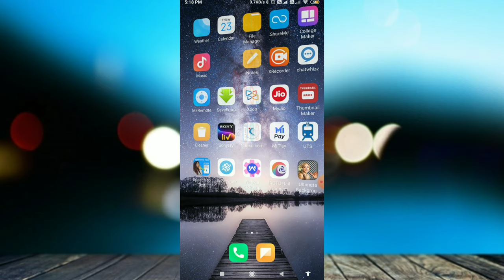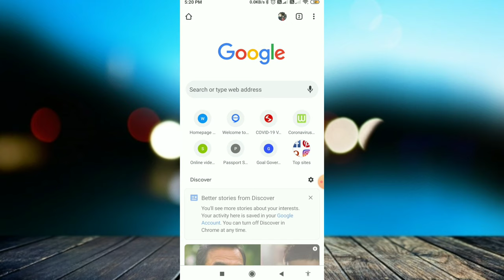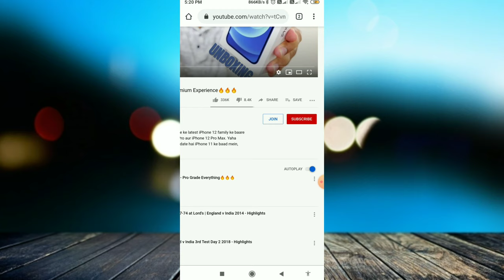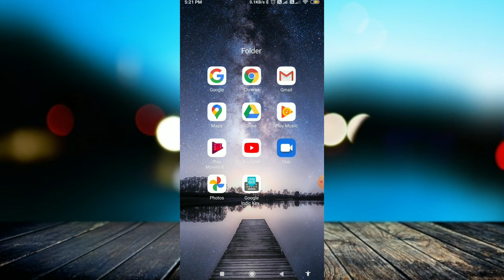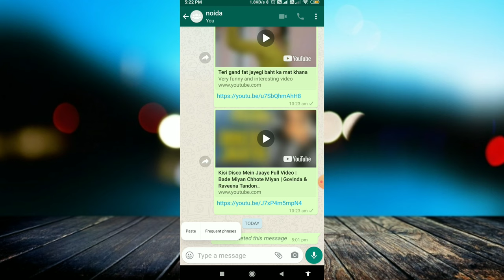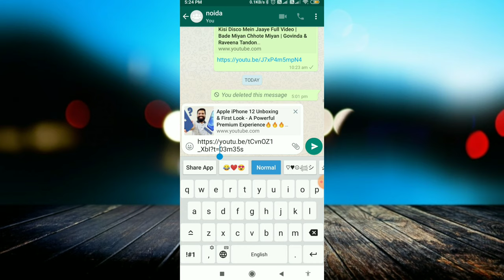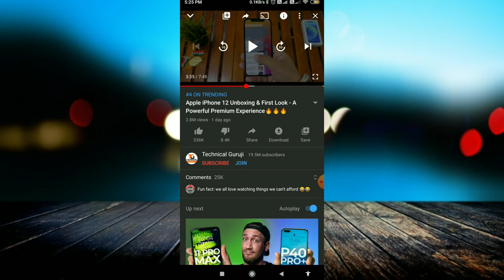YouTube एप्प की गुप्त सेटिंग्स | Secret Hidden Features of YouTube App | YouTube settings in hindi